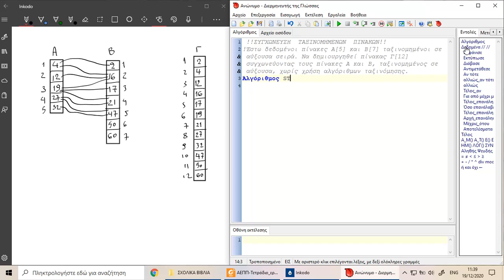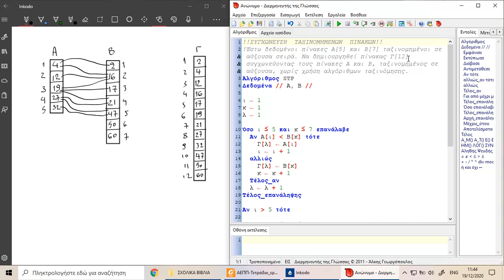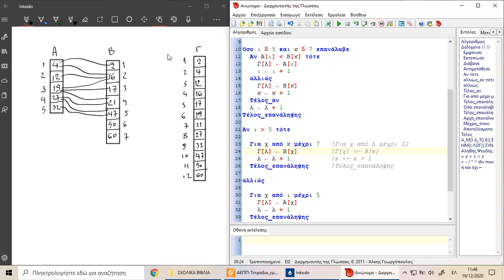Συγχώνευση ταξινομημένων πινάκων (ΑΕΠΠ Γ Λυκείου)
ΑΕΠΠ Γ Λυκείου - Ένα πολύ καλό θέμα επανάληψης για πανελλήνιες πάνω στην επεξεργασία μονοδιάστατων πινάκων.
Παράδειγμα 3 κεφαλαίου 9 του Τετραδίου μαθητή.
Διαθέσιμοι ελληνικοί υπότιτλοι για άτομα με δυσκολιές ακοής ή μαθησιακές δυσκολίες.